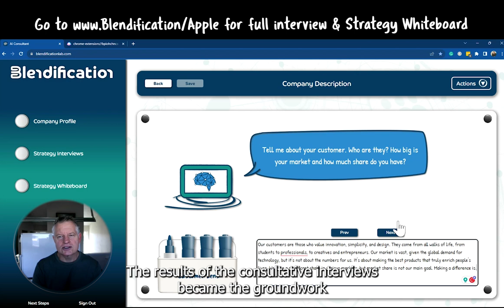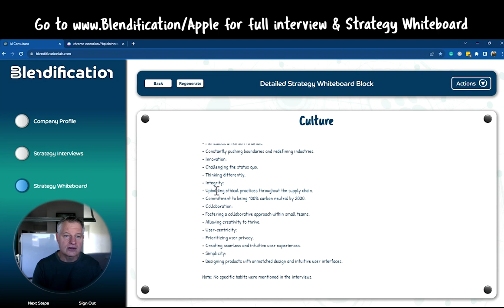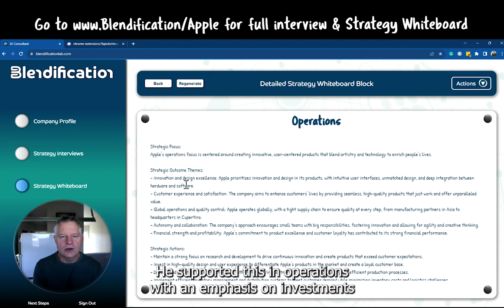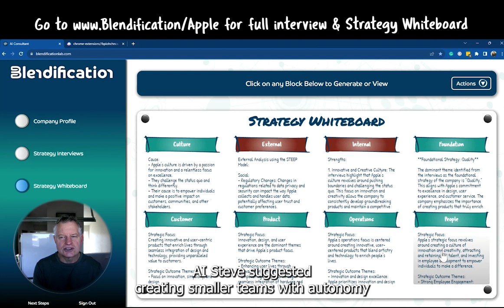AI Steve Jobs Reveals Apple's Future Strategy Using the Virtual Strategy Consultant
Ever wondered what Apple's strategic direction would be if Steve Jobs were at the helm today? 🍎 Dive deep with us as we interview an AI-driven 'Steve Jobs' using our advanced Virtual Strategy Consultant. This AI-driven deep dive explores Apple's potential future through the prisms of Culture, Strategic Analysis (SWOT), Foundation, and Strategic Focus. 📊

Discover how we extract core insights from these 'interviews' and represent them on our innovative Strategy Whiteboard. We touch on key topics like supply chain challenges, the rise of Augmented Reality, the importance of integrated design, and Apple's potential strategic moves in the realms of AI, automation, and team structures. 🚀

While this experiment centers on AI Steve, the real power of the Virtual Strategy Consultant is unlocked when it interviews multiple individuals within an organization. This blend of collective human insights and AI synthesis has the potential to revolutionize strategic planning. 🤖+🧠=💡

Key Highlights:

The essence of Apple's culture.
External and internal factors influencing Apple.
AI Steve's vision for Apple's future strategic focus.
How AI can synthesize vast amounts of data into actionable strategic plans.